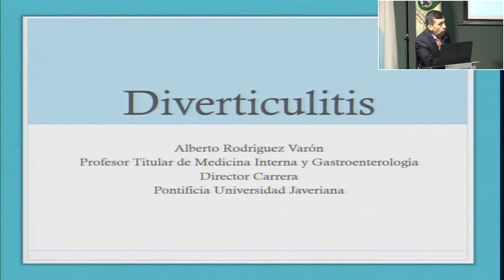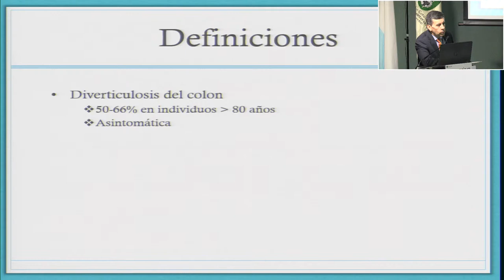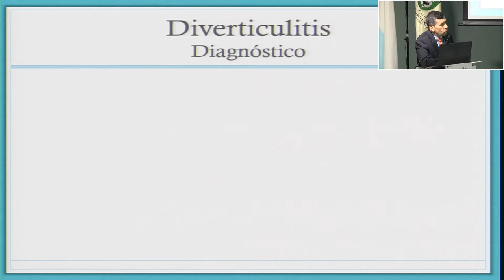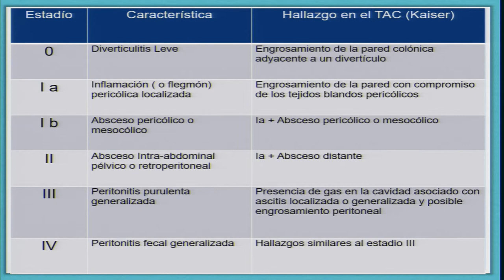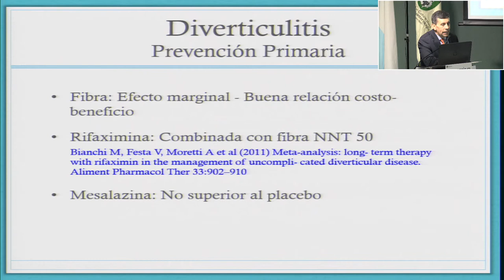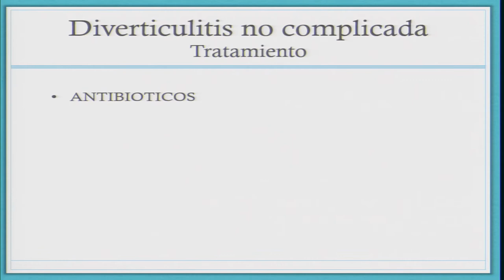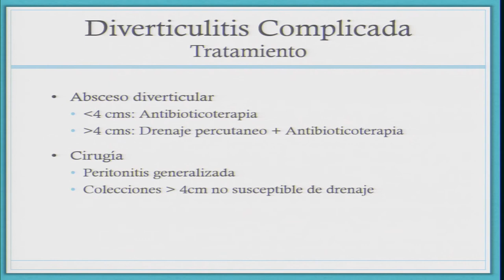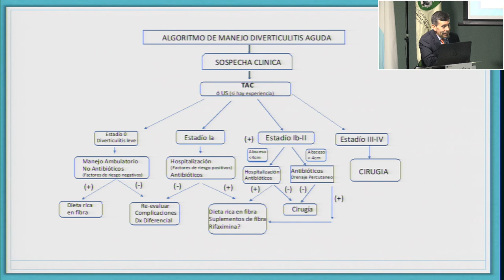19 Diverticulitis aguda ¿Observar, antibióticos o cirugía